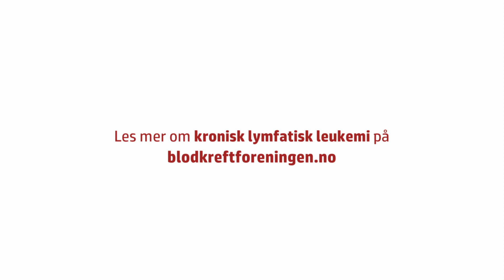KLL: samme diagnose - ulik behandling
Både Trude og Mette har Kronisk lymfatisk leukemi (KLL), mens Trude har blitt behandlet med cellegift og immunterapi, så lever Mette med sykdommen uten at hun har hatt behov for behandling.
Overlege ved avdeling for Blodsykdommer ved Rikshospitalet, Geir Tjønnfjord, gir i denne filmen et innblikk i fakta og behandling av diagnosen.